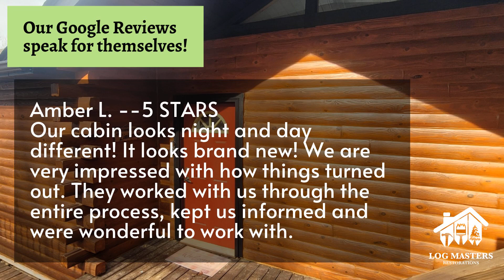Anxious about your log home repairs?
Losing sleep? Something doesn't look right on your log home. Trust your instincts. Don't ignore red flags. Stop worrying. TrustYourInstincts Loghomecontractors logcabinrestorations loghomemaintenance LogMastersRestorations loghomerepair Relax When you need your log home or commercial property restored or maintained, you should call on a Log Master. We are a full-service log home restoration and maintenance company.

And remember... Don't call just any guy! Call a Log Master Today!
(844) LMR-2DAY